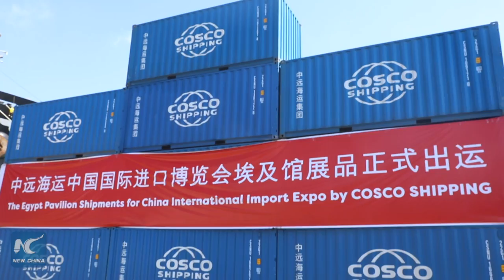China's COSCO shipping Egyptian pavilion to Shanghai Expo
China's COSCO Company started Saturday shipping the Egyptian pavilion for the China International Import Expo that will be held in Shanghai from Nov. 5 to 10.